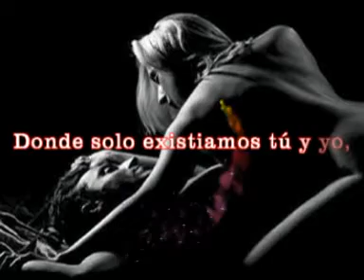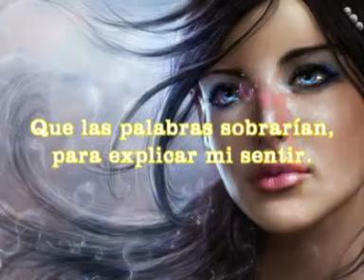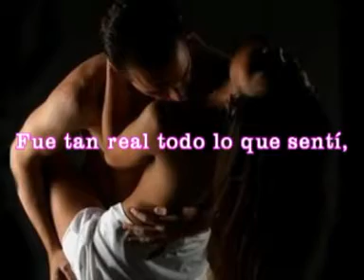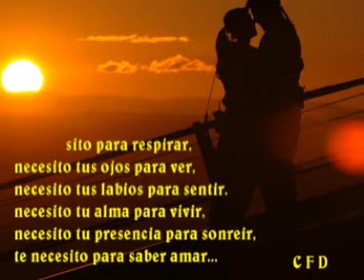tube un sueño.mpg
edicion CANDIDO FERREIRO texto MAME IGLESIAS nº 54 ene. 2012.

NOTA: Clica (pincha) siempre en el titulo azul, no lo hagas en la imagen, asi podras verlo mejor desde You Tube